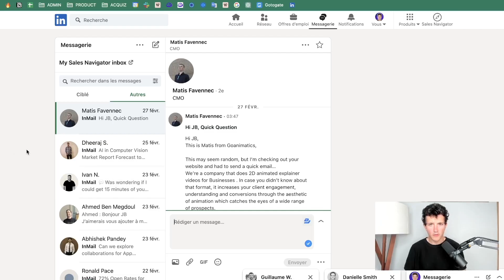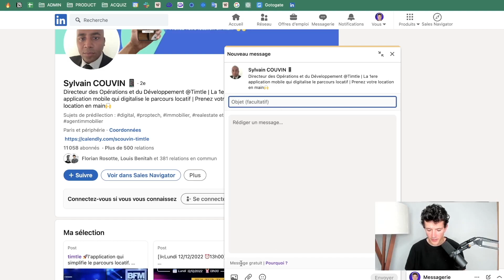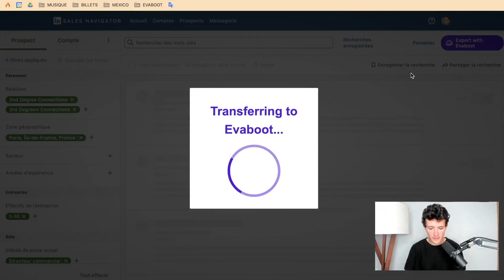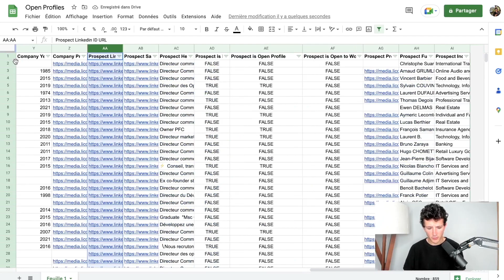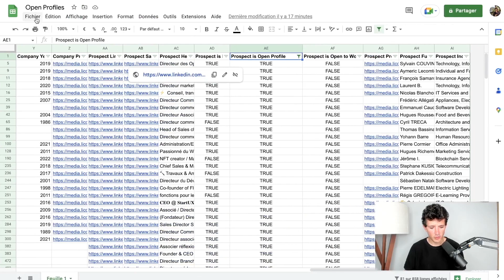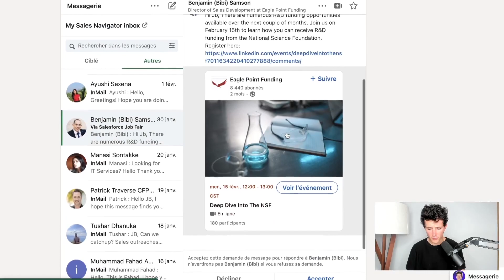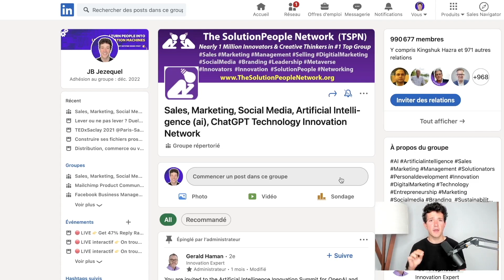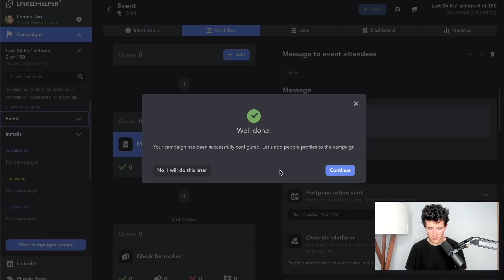Comment Contourner La Limite d'Invitation LinkedIn ? [3 Hacks pour 2025]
Dans cette vidéo, je vais vous montrer comment contourner la limite d'invitation LinkedIn.

Vous avez atteint la limite d'invitations sur LinkedIn et vous ne savez pas quoi faire ? Ne vous inquiétez pas, je suis là pour vous aider.

4 techniques :

1 - Utiliser des outils d'automatisations
2 - Contacter les Open Profiles
3 - Contacter les membres de Groupes Linkedin
4 - Contacter les participants aux événement Linkedin

Merci de regarder et à la prochaine !"

LIENS UTILES  ▬▬▬▬▬▬▬▬▬▬

00:00 - Intro
00:30 - Les Outils d’automatisation
01:18 - Les Open Profils
08:15 - Les Groupes et les Événements Linkedin
11:50 - Les limites des hacks